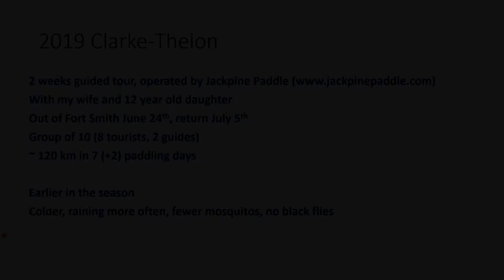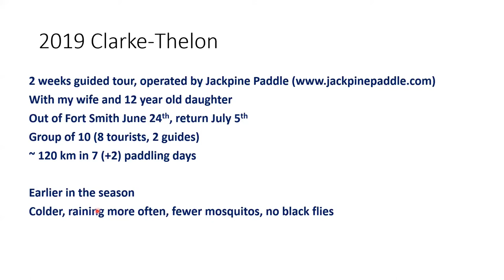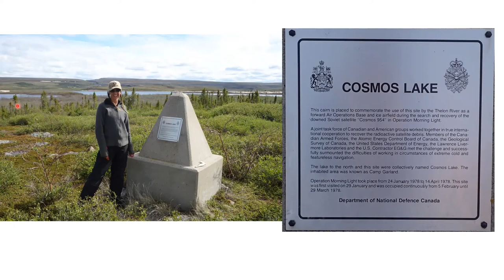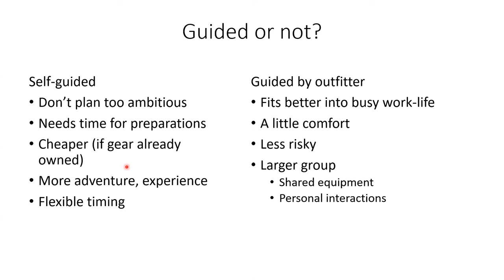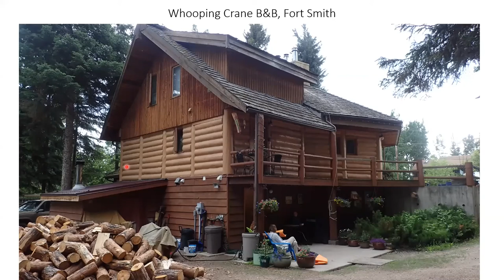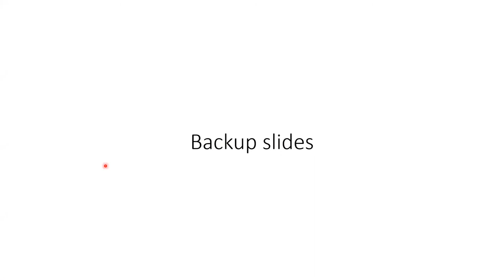Twice Down the Thelon River - A Canoe Trip starting from the Clarke River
On Tuesday 26 January 2021, our member Kurt Zimmerman gave this presentation about a trip down the Clarke and Thelon Rivers in 2019.

00:00  The Main Presentation
39:00  Questions and Answers